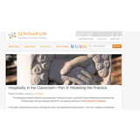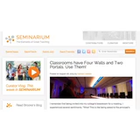The Teacher as Wilderness Guide (Seminarium Blog, October 2013)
by G. Brooke Lester, and is offered under a CC BY-SA license: you may distribute, remix, tweak, and build upon this work, even commercially, as long as you credit me for this original creation.

The blog posts mentioned are:

David Rhoades, "Hospitality in the Classroom—Part III: Modeling the Practice"

Images:

"Portrait of Alice Manfield (Guide Alice) (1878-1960), mountain guide, naturalist, chalet owner, photographer, and early feminist figure based at Mt Buffalo, Victoria, Australia."
Author unknown. Source: Alice Manfield collection

Owner unknown. Source: Grand Canyon National Park

Source: Chewonki Semester School

Author: John Darch

Source: OakleyOriginals

Author: By Hopkins, Frances Anne (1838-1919) [Public domain], via Wikimedia Commons

Author: Mwanner at en.wikipedia [GFDL or CC-BY-SA-3.0 via Wikimedia Commons

Source: Camp Pinewood YMCA